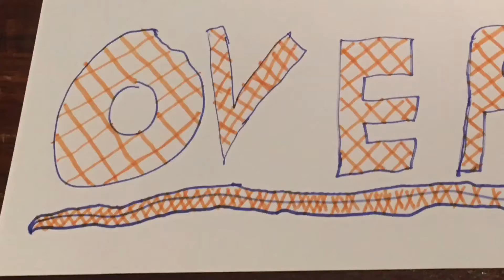Over Powered vs Dad 3rd Test Match: Late Drama